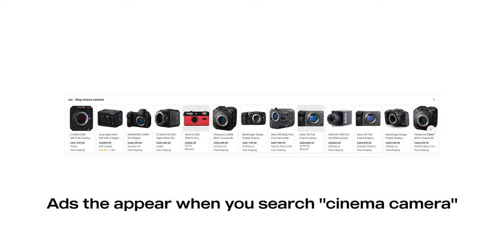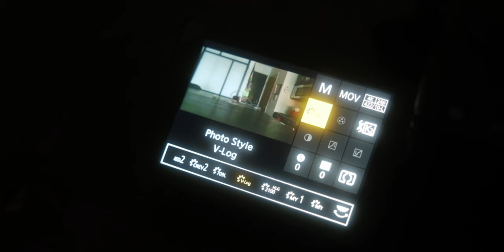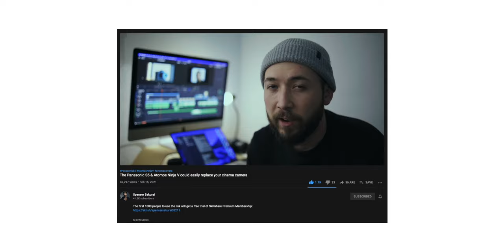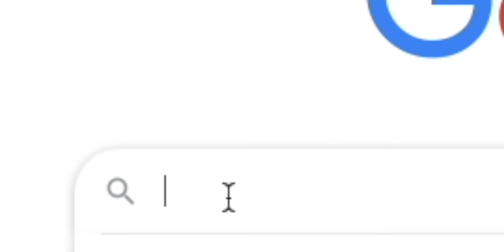Review // Meike 85mm T2.1 FF-Prime Cine Lens + Lumix S5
Video by @impatrickt

The copy comes from the original author:

In this video we break down recent releases and see how they stack up to traditional definitions of cinema cameras. The Sony FX3 really threw a wrench in the cinema camera world and even affordable options like the Blackmagic Pocket Cinema Camera 4K and 6K further complicate the conversation. I think Panasonic is making cinema cameras even if we don't call them cinema cameras. Perhaps lenses are how we create a cinema camera now? So let's test the Meike Full Frame Cinema lens on the Panasonic S5 to settle this debate once and for all.

00:00 - Intro & Context
01:13 - The Lumix S5 Is A Cinema Camera
02:08 - P4K VS S5
03:14 - Chapter 5
04:16 - Meike Introduction and Features
04:50 - Sweat Break
05:24 - Brass Tax
06:45 - Price & Quality
08:45 - Cheaper Alternatives
10:11 - Footage Samples
11:49 - Conclusion